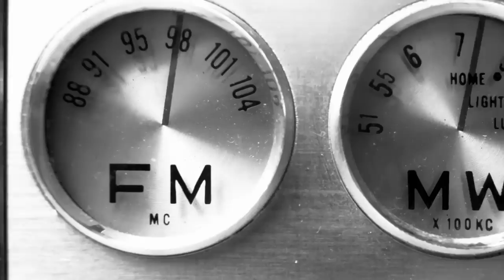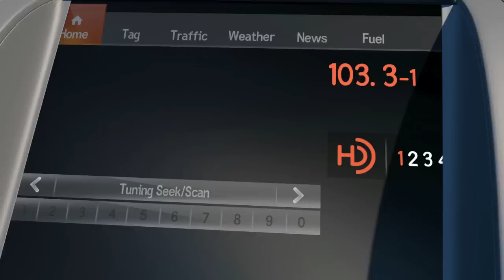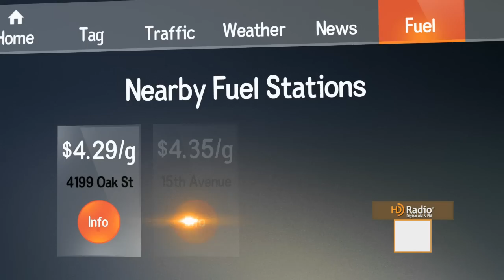How It Works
What is HD Radio?  This video will give you an overview of what HD Radio Technology is and how it works.